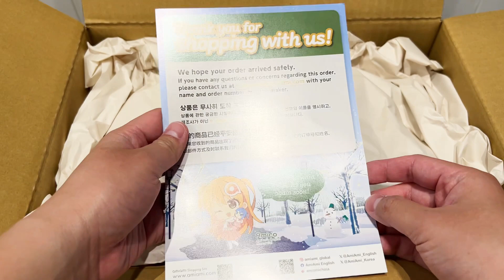Figure Haul dari AmiAmi untuk Figure Release Januari 2024!! Banyak SHF nya ini !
Figure yang ada di video ini adalah :

Nendoroid Anya Forger Winter Clothes Ver.

S.H.Figuarts Monkey D. Luffy Netflix One Piece Ver.

S.H.Figuarts Satoru Gojo Tokyo Jujutsu High School Ver.

anya forger damian desmond bond forger monkey d. luffy satoru gojo
spy x family netflix one piece jujutsu kaisen
anime figure
anime figure pre-order
figure haul
anime figure haul
s.h.figuarts
shf
nendoroid
anime figures